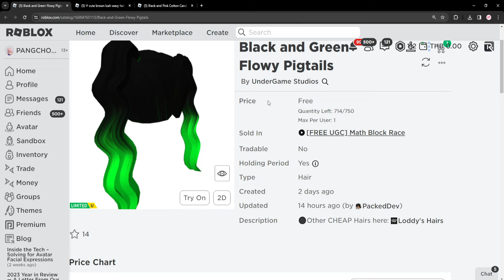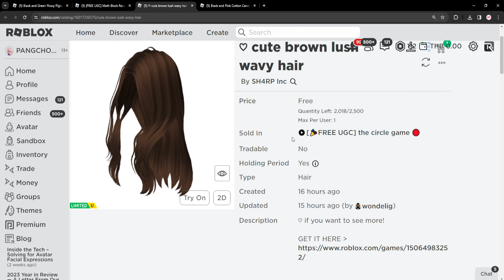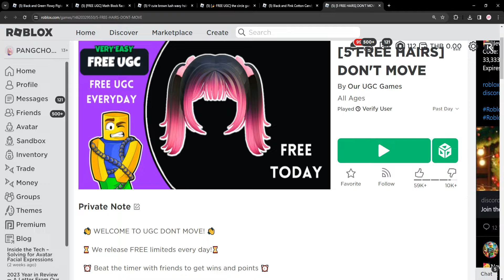ROBLOX FREE ITEM | 📌ด่วน สอนรับผมฟรี " รวมผมผู้หญิง 3 ทรงในคลิปเดียว " สวยมาก รีบทำก่อนหมด